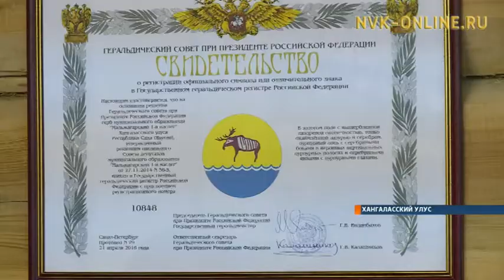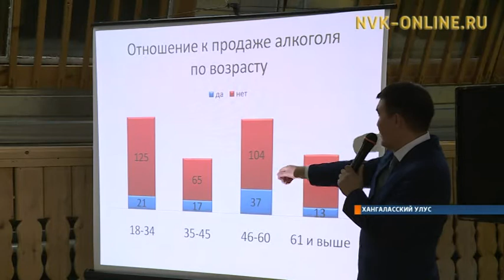Как жители с. Булгунняхтах Хангаласского района решили отказаться от алкоголя